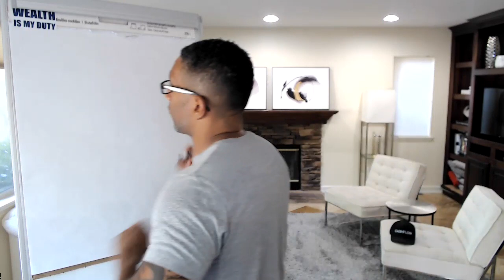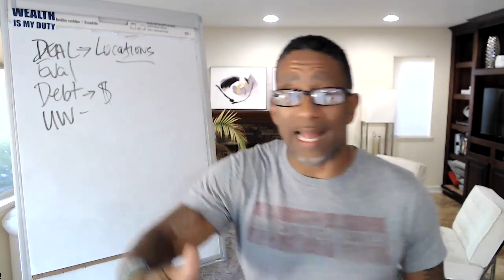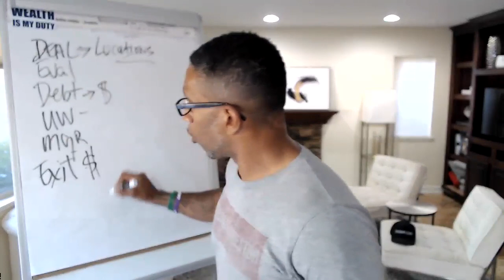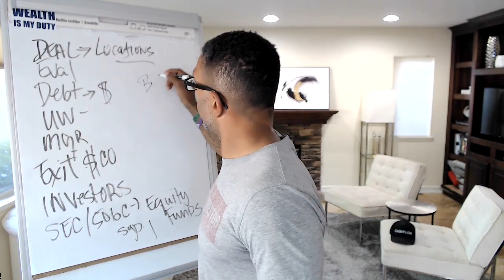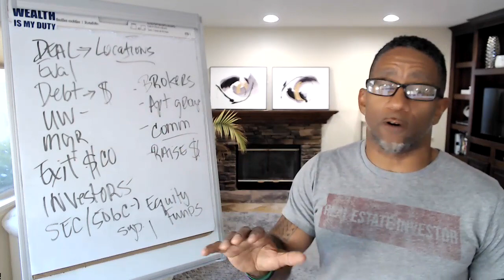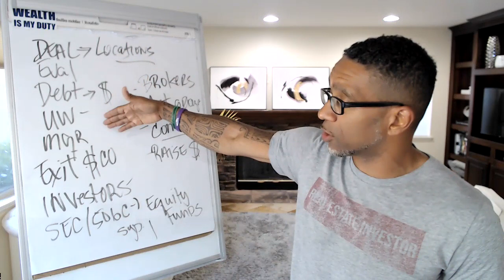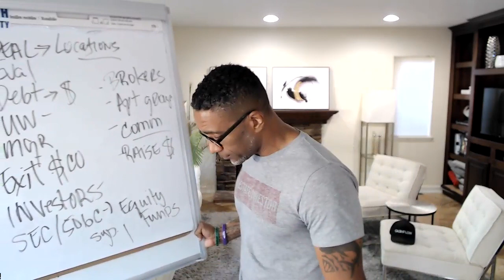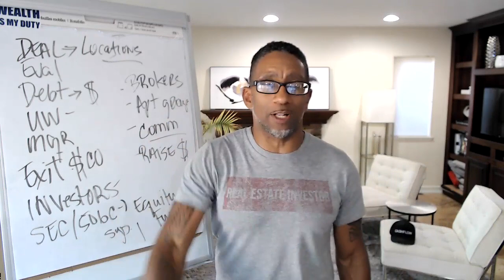Why Focus on your Strengths? Victor Bell Real Estate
If you want to learn more about what we are doing at Bell Capital, or would like to invest with us go

About Victor Bell
Victor Bell has transacted over $59 million in real estate transactions in seven states including Hawaii, Arizona, Texas, North Carolina, Vegas, Ohio, and Michigan. Victor is also known as one of Amazon's #1 best-selling authors, real estate trainer, and a top speaker on leadership, real estate investing, entrepreneurship, marketing, and finance. Victor Bell has been investing in Multi-Family Real Estate since the mid-1990s.

About Bell Capital
Bell Capital acquires and manages real estate properties with a focus on both near-term income generation and long-term value creation. Victor Bell Founder and CEO, created Bell Capital to provide everyday investors access to the institutional-level real estate deals in great markets that are normally reserved for only larger investors.

 I can show you where your money will be put to work, and how you get all the benefits of being a real estate investor, without having to do any of the work.